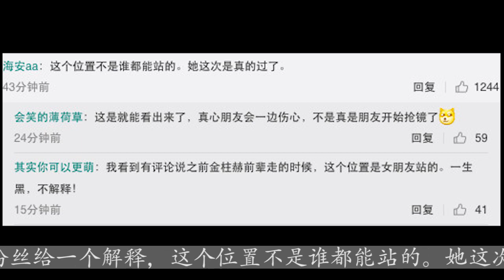金钟铉出殡某女星做法惹众怒！挤抬棺前辈，还频看镜头挤眼泪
近日，SHINee主唱金钟铉因抑郁症而烧炭自杀的事件，令众多圈内好友以及粉丝心碎，更有甚者选择随他而去。在出殡这天，亲人好友沉痛悼念金钟铉，SHINee组合的成员、珉豪等也在今天为他送行，利特、东海、银赫为他抬棺。然而就在出殡现场，韩国女星金艺琳的举动引来了无数网友的痛骂。先是从人群中挤出，甚至还挤开了抬棺的前辈，站在镜头最前方抢占了c位，之后一连沉痛的频频看向镜头，做出很难过的样子，奇怪的表情也疑似还在挤眼泪。对此，粉丝网友都开启了吐槽模式，痛骂金艺琳这时候还在博出位，可怕，为了博关注真的有这种人，其他不想说，也说不定像粉丝说的是真的很难过才去前面，但是使劲皱五官却挤不出眼泪，眼神不停地瞄镜头的行为希望粉丝给一个解释，这个位置不是谁都能站的。她这次是真的过了。